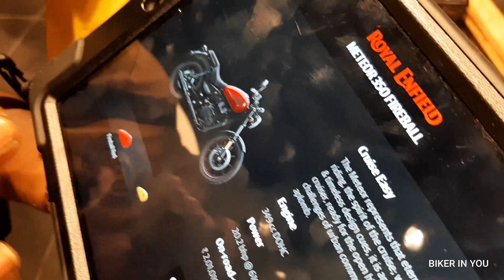Royal enfield meteor 350 bs6 | launch event | meteor 350 supernova & fireball | biker in you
RE Meteor 350 event launch at Sitaram Motors Vizag. Supernova and Fireball unveiled | Walk around and test ride review coming soon.

So guys, if you like my efforts then please like the video, share it among your friends and also subscribe to my channel if you are new to this for more such informative and fun videos.
You can dm me your queries on insta and also feel free to send me your Photos along with your ride to get featured on my page.

Ride Hard Ride Safe Ride Responsibly